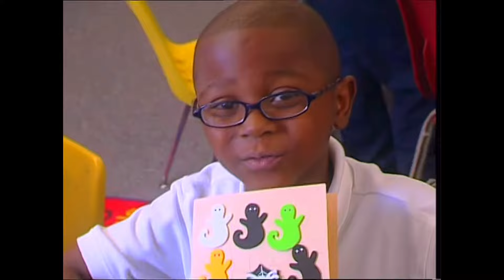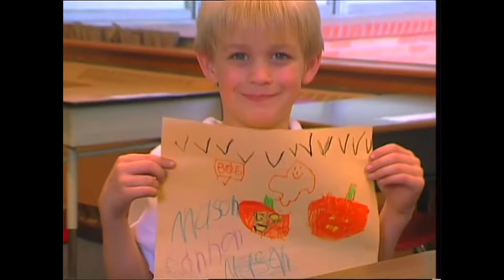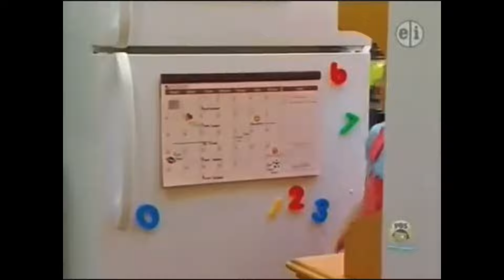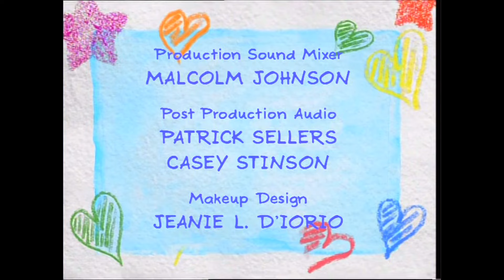Barney & Friends: Guess Who? / Sweet Treats (Season 11, Episode 13)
Guess Who?:
Everyone is excited for Halloween tonight! Everyone knows what they're going to be for Halloween. BJ is going to be a pirate, Melanie is going to be a cat, David will be a superhero, and Baby Bop is going to be a ballerina princess. Everyone has decided on a costume all except for Riff. Barney tries to give Riff ideas on a costume like a sailor, a firefighter, or a dancer. Riff surprises everyone in the end by wearing a one-man band costume. Then, it's time for the Halloween party to begin!

What Shall We Make Today?
I Can Be Anything
What If You Could Be Just Anything?
What I Want To Be
What Should I Do?
It's Halloween Night Tonight
A Friend Like You

Sweet Treats:
Barney and his friends have fun Trick-or-Treating in the park at night. But when Ramon loses all his Halloween candies, BJ shares his Halloween candies with him.

©️2007 Lyons Partnership / HIT Entertainment